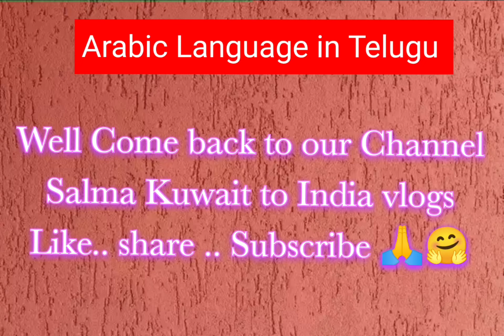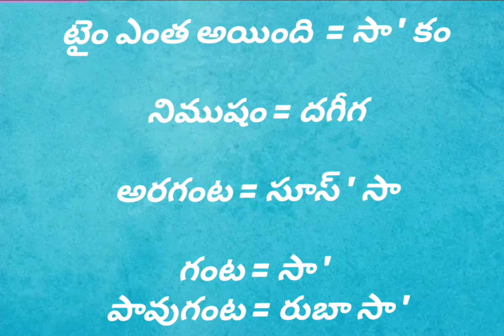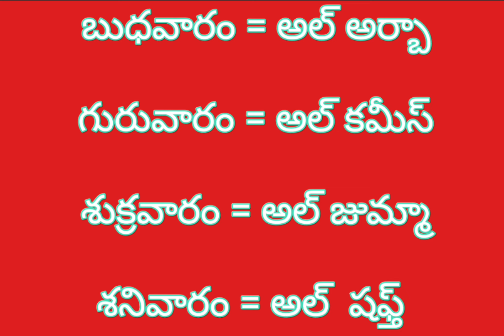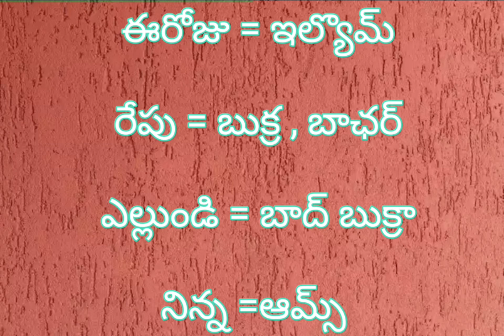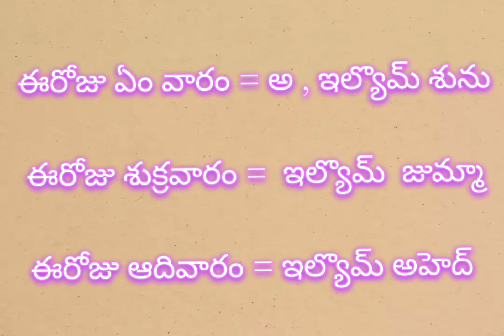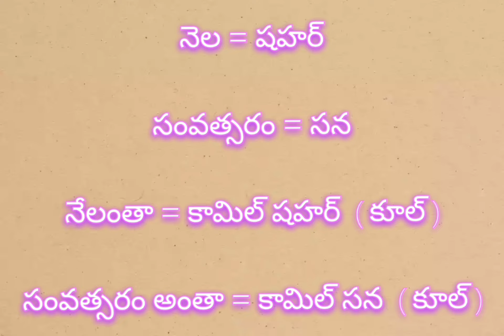Learning Arabic In Telugu